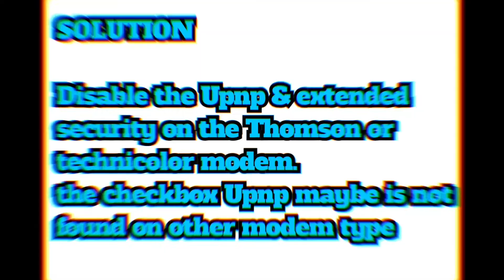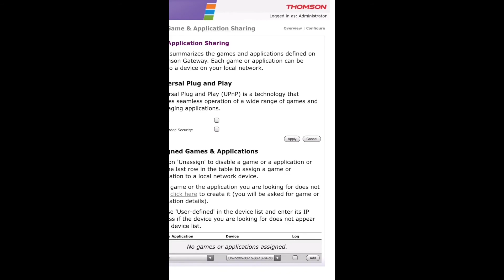Fix WhatsApp call problem - Thomson and Technicolor DSL Modem Router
Fix WhatsApp call problem - Thomson and Technicolor DSL Modem Router in 1 Minute:

How to fix Whats app Calls problem Whats App Reconnecting Problems
Whats App calling not working/ No Sound on Whats App
for Thomson and Technicolor Modem Router
Whats App calls require a good amount of bandwidth from your Internet connection to work properly, so when determining why your Whats App calls
get disconnected, you should look at your Internet connection. It might  be that your Internet connection is too slow and doesn’t have enough bandwidth  “packets loss.”

SOLUTION:
UPNP+extended security disabled
Disable the Upnp & extended security
the checkbox Upnp maybe is not found on another modem type